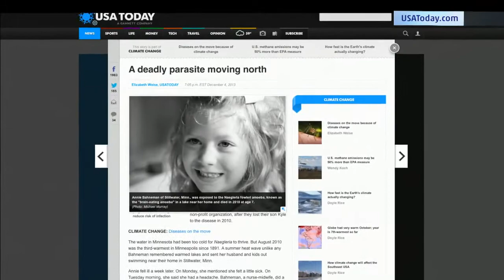BEWARE Toxic Amoeba Spreading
Toxic Red Tides Can Attack By Air, Too